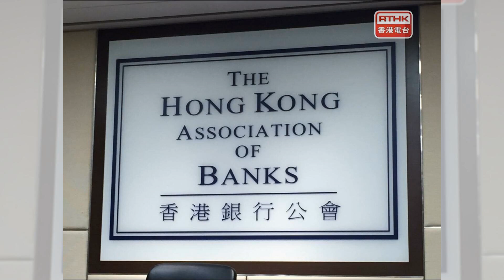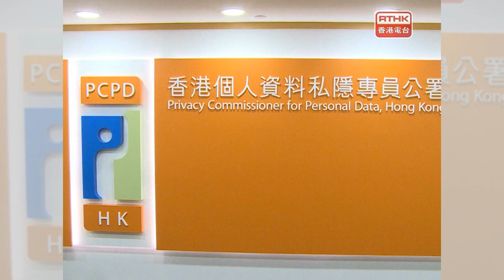恒生指数小跌 中芯国际逆市上涨；港交所新政策遭质疑 券商准备时间不足；香港糖尿联会资料外泄 逾2.4万人受影响：六度香港20240619